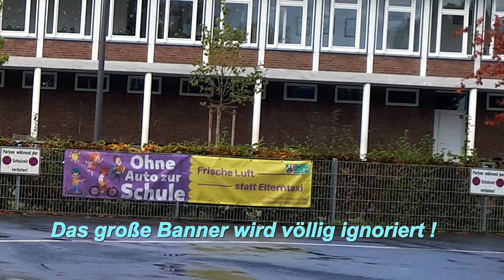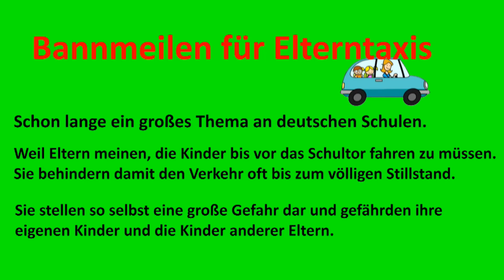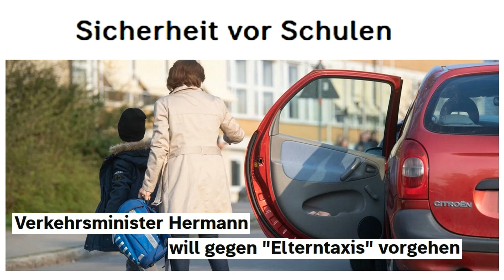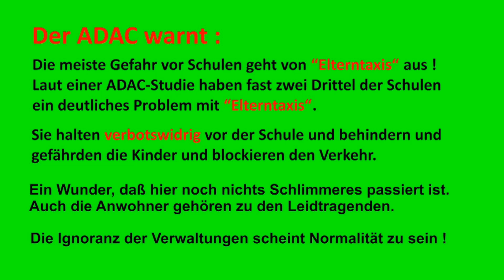RHEDAS ELTERNTAXIS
RHEDAS Elterntaxis | AKTUELL
'Der ganz normale Wahnsinn'
Ein Film über das Elterntaxi-Problem an deutschen Schulen.
Produktion & Copyright: Hajo Weber